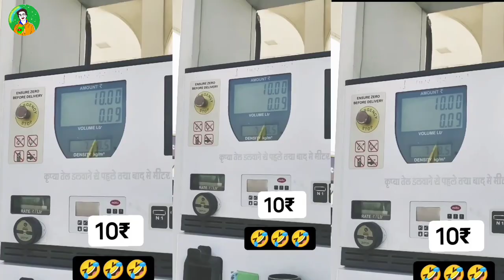roasting ex tiktokers on reels | Sofia Ansari Roast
Bangla Comedy Video | Bangla Funny Roasting video | Bangla Meme review | Bangla Reels Roast | Bangladeshi Funny Video | Bangla Memes | Instagram Reels Roast In Bangla |